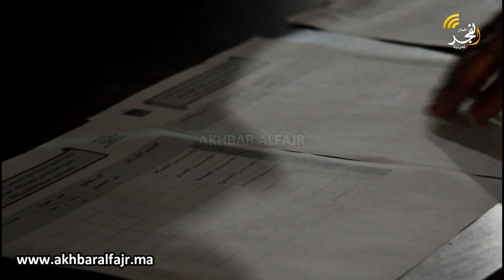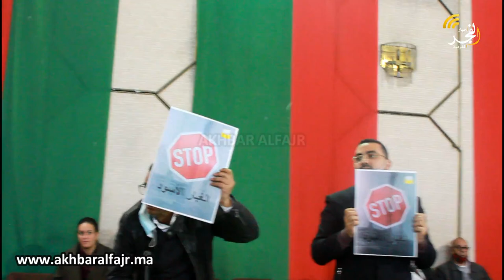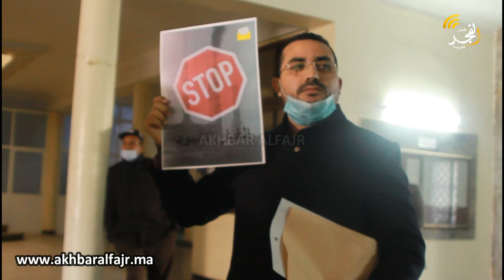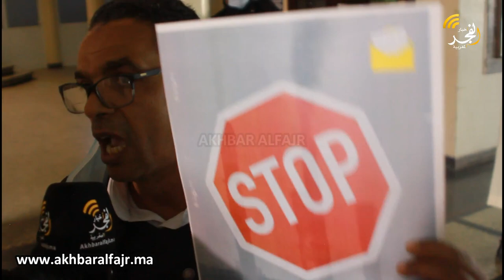الغبار الأسود،نصاب غير مكتمل.. تأجيل الجلسة الأولى من الدورة العادية لجماعة القنيطرة (فبراير 2022)